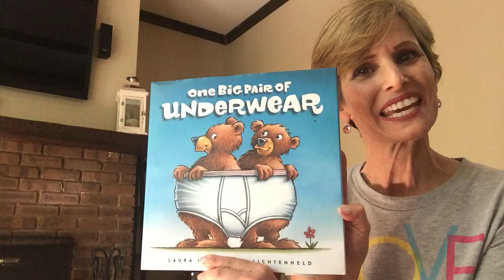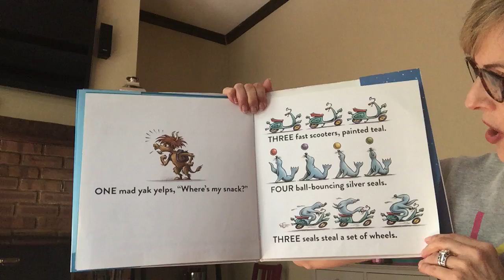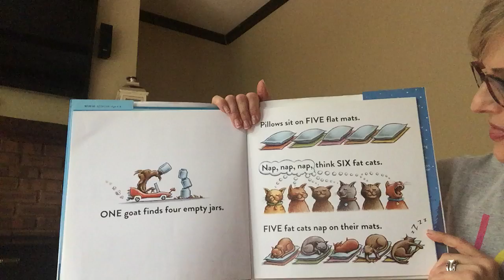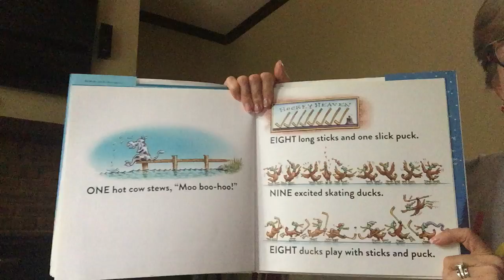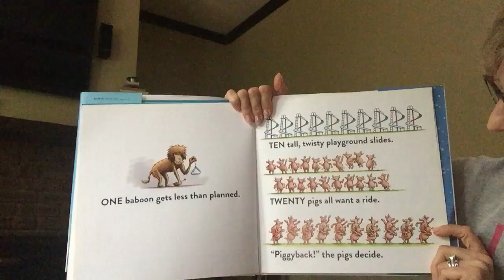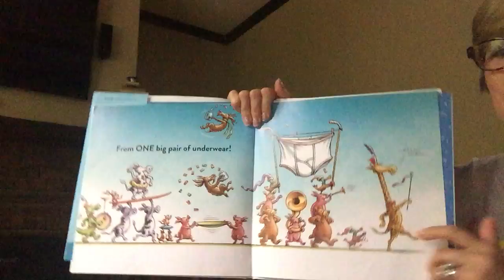Reading the Story 8# - One big pair of underwear by Laura Gehl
It is story time ! 📖

Looking for some stories to entertain your children ?
Today's video is all about sharing ! We hope you'll like it !

Remember to be kind 🧡and stay safe !

Thank you Jennifer for the lecture 📘

Book : « One big pair of underwear » by Laura Gehl

⏭ New stories every week.